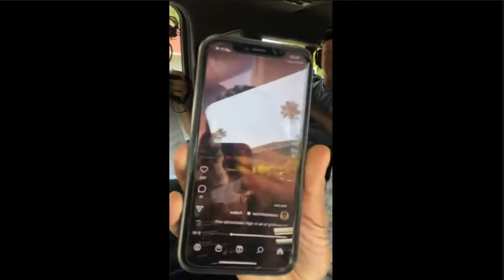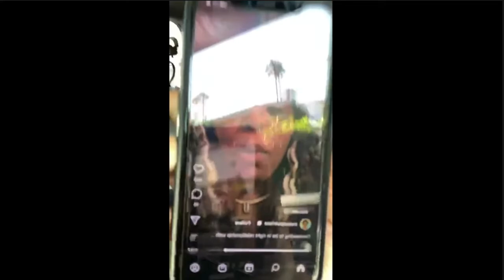Candace Owens visits Patrisse Cullors's Mansion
Candace Owens visits Patrisse Cullors's Mansion to film her new documentary about BLM.